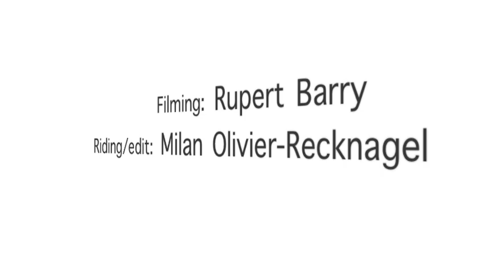44 Seconds at The Works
Flowing around The Works skatepark in Leeds. Music: Rush (ending) by Big Audio Dynamite. getabmx.co.uk